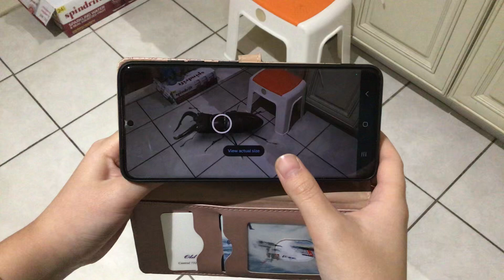The shrinking stag beetle